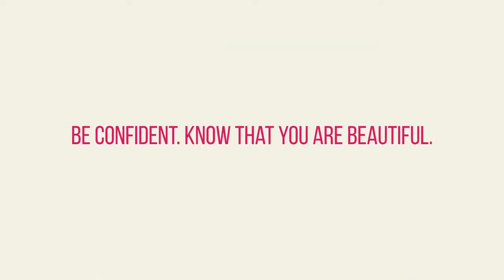Coffee With Dr Esence Episode 1: What Are Digestive Enzymes and Why Are They Important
Coffee With Dr Esènce part 1- What Are Digestive Enzymes and Why Are They Important?
Digestive enzymes are secreted from the pancreas into the stomach and small intestine. There are many types of enzymes functioning in the body including the main ones such as, protease which breaks down proteins, amylase for breaking down carbohydrates, lipase for the breakdown of fats, and cellulase for fiber. Here is a sampling of activities in your body that require enzymes in order to occur:
Energy production, Carrying away toxic wastes, Absorption of oxygen, Dissolving blood clots, Fighting infections and healing wounds, Breaking down carbohydrates, proteins and fats, and regulating cholesterol and triglyceride levels, Reducing inflammation, Hormone regulation, RNA/DNA functioning, Nerve impulse regulation, Getting nutrients into your cells, Slowing the aging process.